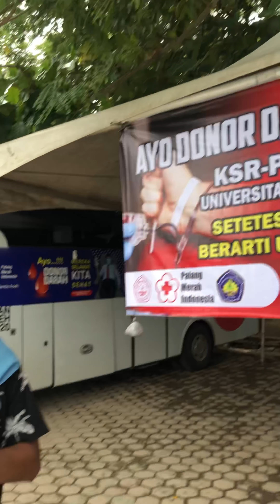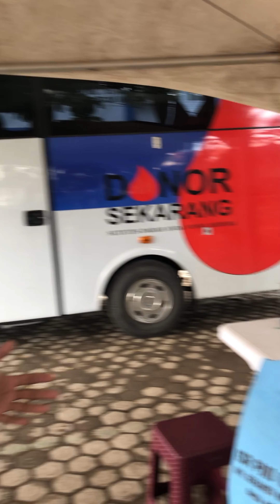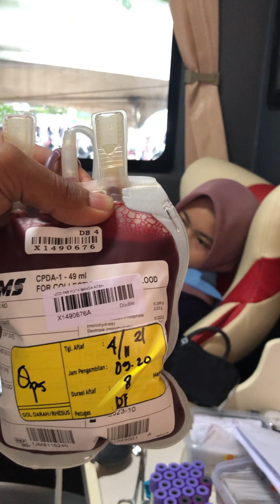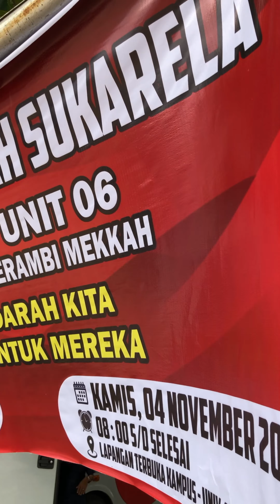Kegiatan Donor Darah KSR PMI Unit 06 Univ Serambi Mekkah